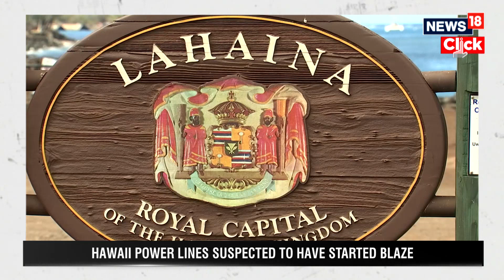99 Killed In Hawaii Maui Wildfires And 1,300 Missing | Maui Fires News Today | English News | N18V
99 Killed In Hawaii  Maui Wildfires And 1,300 Missing | Maui Fires News Today | English News | N18V

The death toll from wildfires on Maui is nearing 100 as teams continue to search through the rubble caused by the country's deadliest wildfire in a century, destroying the historic town of Lahaina and causing what Gov. Josh Green estimates to be $6 billion in damage.

n18oc_news